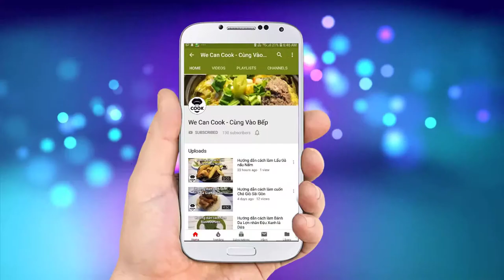CÁCH LÀM CÁ KÈO KHO SẢ RAU RĂM LÀM TÔM NƯỚNG MUỐI ỚT (Grill Stew Goby Fish)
Mọi người chắc đã ít nhất một lần trong đời cảm giác chán ngán các món sơn hào hải vị, món ăn Á Âu sang trọng...? Vậy thì tại sao chúng ta không thử đổi gió về miền đông quê dân dã với bữa cơm đạm bạc gia đình nhỉ. Chỉ đơn giản với Món Cá Kèo kho sả, rau răm kết hợp cùng với Tôm Cá Kèo nướng muối ớt ăn kèm với 1 bát cơm niêu giòn và 1 dĩa rau miền quê. Cả nhà sẽ được trở về miền ký ức tuổi thơ đầy thơ mộng luôn đó nha!

@ Các bước thực hiện:
Bước 1: Cơm niêu:
- Nấu nhanh: nấu cơm bằng nồi điện trước, sau đó cho vào niêu, nướng ở 250 độ trong 30 phút
- Nấu chậm: đong cơm với nước nhiều hơn mặt cơm 2 lóng tay, cho vào niêu nướng 250 độ trong 60 phút trở lên
Bước 2: Xử lý cá: rắc bột mì, đường lên cá, chà cho hết nhớ, rửa sạch. Ướp cá với chút đường bảo quản lạnh
Bước 3: Làm xốt kho: Cho đường thốt nốt (đường vàng), ớt bột, ớt hiểm, dầu hào, xốt nước nắm và dầu ớt vào nồi, nấu sôi cho sệt lại
Bước 4: Cho cá vào nồi, kho lửa lớn sôi, tắt bếp là xong
Bước 5: Khi ăn, cho lên bếp kho lần 2:
- Với cá kèo kho rau răm: cho nghệ, rau răm đảo đều tắt bếp
- Với cá kèo kho sả: cho sả vào đảo đều tắt bếp là xong
Bước 6: Tôm nướng muối ớt:
- Cho xốt nước mắm, dầu ớt, xốt ớt, ớt bột vào trộn đều
- Cho hỗn hợp trên vào tôm, cá kèo đã xử lý, ướp 30 phút
- Đem nướng trên than hoặc điện là xong.

@ Nguyên liệu chế biến Cá Kèo Kho Sả với Rau Răm:
1. Cá kèo: 300gr
2. Đường thốt nốt: 40gr
5. Sốt nước mắm: 100ml (xem bài kỹ thuật làm xốt)
6. Dầu ớt: 30ml (xem bài kỹ thuật làm dầu ớt)
7. Củ nghệ: 10gr
8. Rau răm: 30gr
9. Sả: 50gr
10. Bông cải xanh: 200gr
11. Bông cải trắng: 200gr

Nguyên liệu chế biến Tôm với Cá Kèo Nướng muối ớt:
1. Tôm: 300gr
2. Cá Kèo: 300gr
3. Xốt nước mắm: 300ml
5. Bột ớt: 2gr